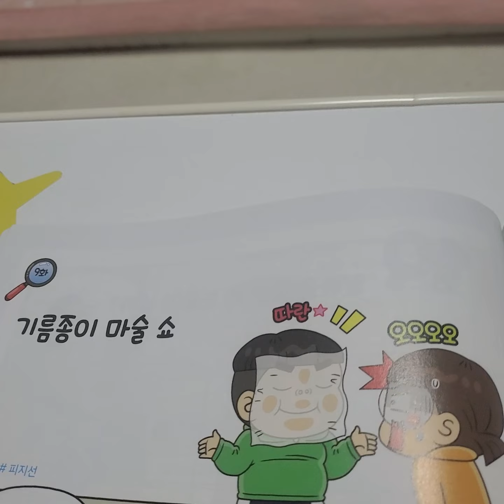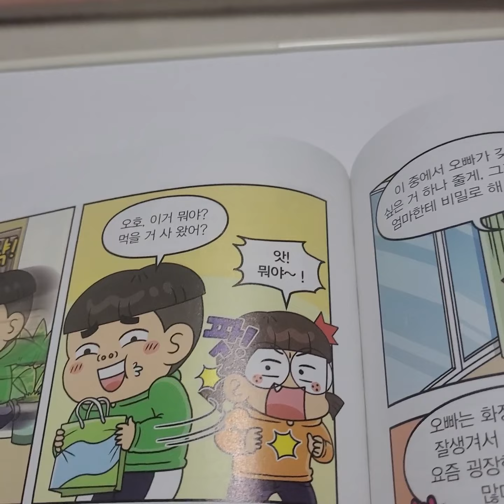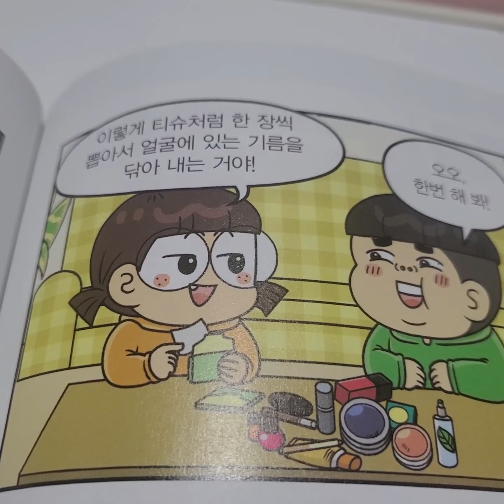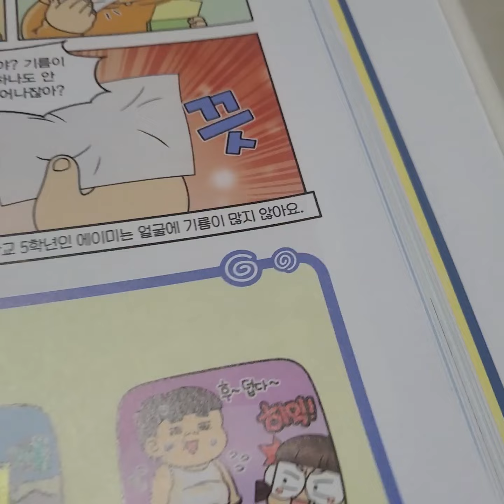흔한남매 흔한 호기심 5편 9화 기름종이 마술 쇼 읽어보기~~~~^^